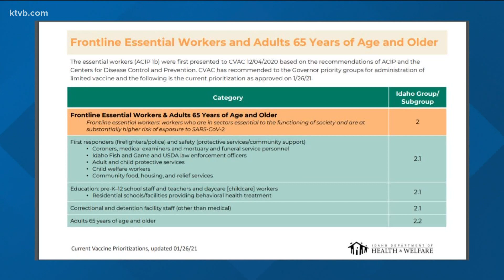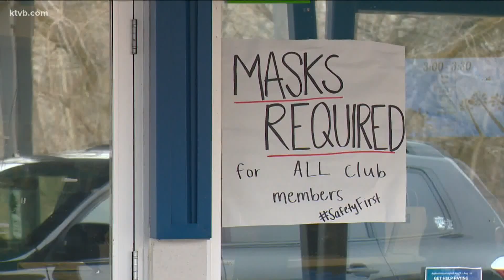Boys and Girls Club offers employees incentive to get COVID-19 vaccine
Employees who get both the first and second vaccination are eligible to take an additional paid day off.